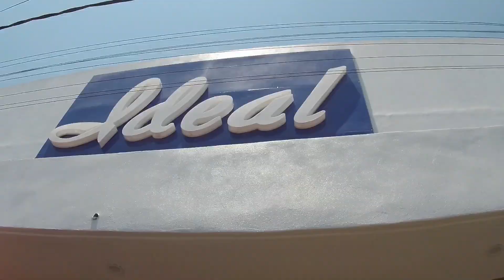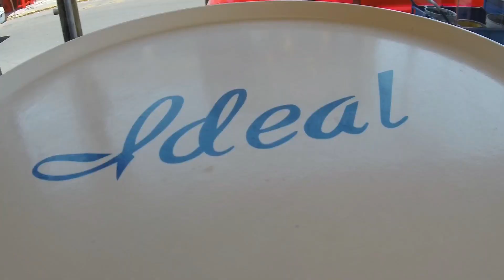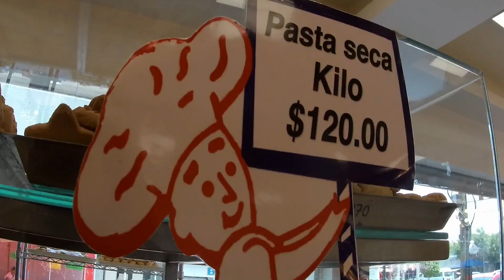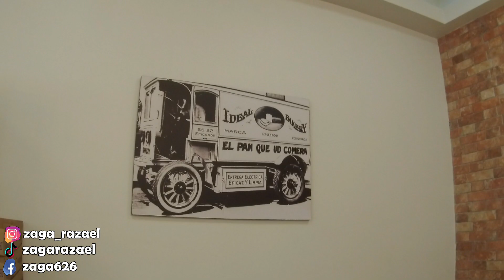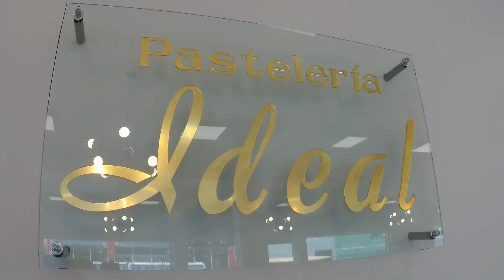El pan MÁS RICO DE MÉXICO 🇲🇽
Fui a la nueva sucursal de la panadería la ideal, una panaderia con mas de 90 años de tradición haciendo pan de dulce, pasteles, gelatinas, galletas y todo lo que te imagines para la delica de tu paladar...

Musica Soncloud: Don Juan Pachanga - Mosaico (Cumbe x Negro)
                                 Dj Quads - Flowers (Vlog Music)